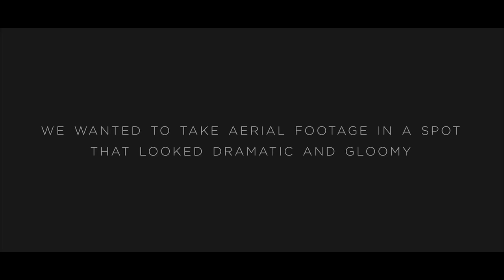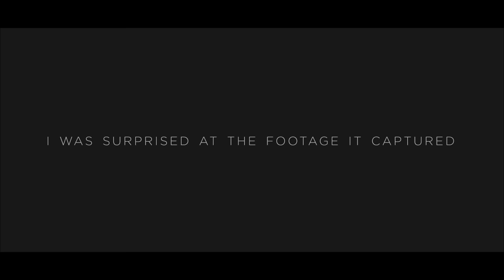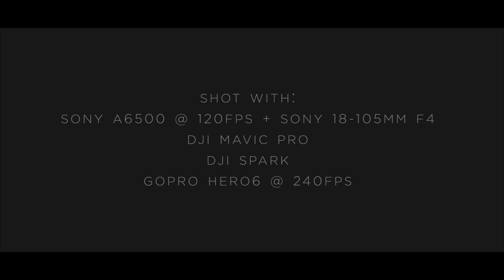Snow Day In The Cemetery | Film Journal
Shot With:
Sony a6500 @ 120fps + Sony 18-105mm f4 Lens
DJI Mavic Pro
DJI Spark
GoPro Hero6 @ 240fps (Punching Snow Scene)